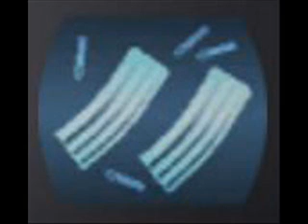Cod 4 Ghost Class Guide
A guide for the invisible gost class.

my xbox live tag is            x240xWOLFx